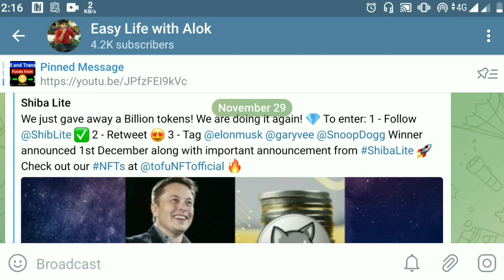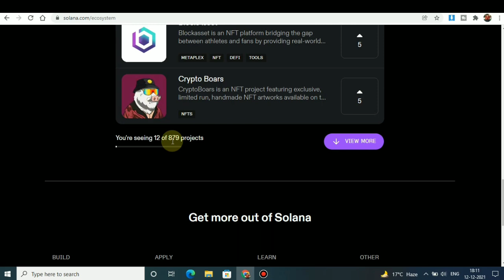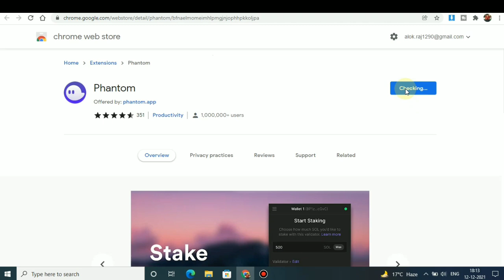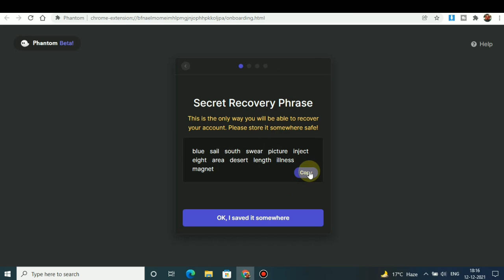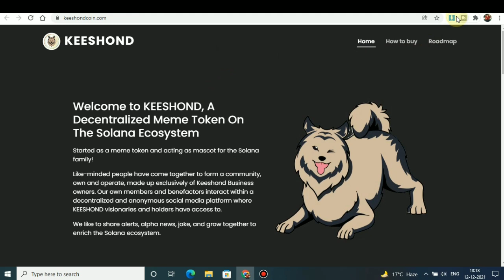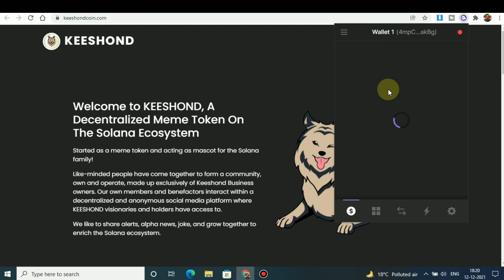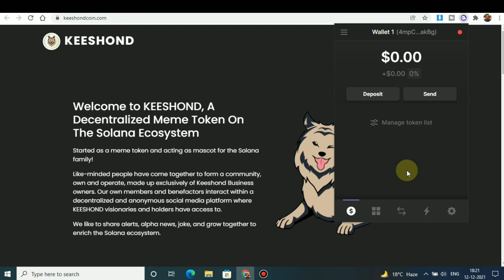Phantom Wallet Account Kaise Banaye | How to Create Phantom Wallet Account | Buy On Phantom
All Queries Solved here👇

How to Keeshond Coin on Phantom wallet Solana Wallet
how to make profit from Cryptocurrency latest coin launch in December
New Cryptocurrency launched
High potential cryptos in 2022
new coin launch
new coin launch today
new coins to invest in 2021
new crypto coin
cryptocurrency news
new crypto listed on binance
new crypto coin launch 2021
new cryptocurrency
new cryptocurrency to invest in
new crypto
cryptocurrency news
crypto news
crypto update
crypto market